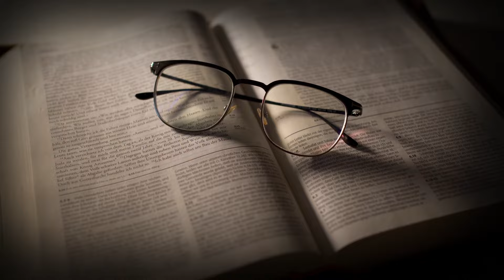ARCHÉOLOGIE : 5 découvertes incroyables en 2023 !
L'année 2023 a été riche en découvertes archéologiques ! ⚒️
Dans cette vidéo, je vous présente un top 5 des découvertes les plus remarquables de cette année. De la Préhistoire à la Seconde Guerre Mondiale, il y en a pour tous les goûts ! Bon visionnage 🍿

✍️ Écriture et montage : Alice Durand

🙏 Un grand merci aux relecteurs du Label Hérodote ! Je vous encourage à voir leurs chaînes :
@lephareaonyt, @Surlechamp, @PasseportPourHier et @Archeo-Nouks

🌐 Mes réseaux :
Threads : alice_drnd
Facebook : L'Histoire est humaine
Dailymotion : L'Histoire est humaine

📚 Bibliographie :
Articles de presse :
- K. HUNT (26/06/23), « Laser mapping reveals a forgotten Maya city in the jungle », CNN. URL
- H. Law (21/04/23), « World War II shipwreck of SS Montevideo Maru, which sank with over 1,000 POWs, found in South China Sea », CNN. URL
- M. RAGOT (30/05/2023), « Découverte de la plus ancienne empreinte faite par nos ancêtres, vieille de 153 000 ans », GEO. URL
- M.ZERKI (15/07/23), « Découverte d'Ocomtún, une cité maya dans la péninsule du Yucatán », National Geographic. URL
- « Egypt unveils ancient mummification workshops, tombs in Saqqara », Daily News Egypt (27/05/2023). URL

Publications scientifiques et officielles :
- C. Helm, A. Carr, M. Lockley, H. Cawthra, J. De Vynck, M. Dixon, W. Stear & G.Thesen, « Dating the Pleistocene hominin ichnosites on South Africa’s Cape south coast », in : Ichnos, 30:1, 2023, p. 49-68. URL
- Institut national d’Anthropologie et d’Histoire (INAH) du Mexique, « Descubren antigua ciudad maya en Campeche; la nombran Ocomtún, “columna de piedra” », 20/06/2023. URL
- Museo Archeologico Nazionale di Taranto (14/04/23), « Individuato il tempio sommerso dei nabatei ». URL

Pour aller plus loin :
- INRAP (20/12/23), « Une année 2023 riche en découvertes ». URL
- J. TREAT, B. SCOTT (10/07/23), « Step inside an ancient mummification worshop », National Geographic. URL
- T. METCALFE (08/12/23), « Les découvertes archéologiques qui ont marqué 2023 », National Geographic. URL

Chapitres :
00:00 - 00:50 : Intro
00:51 - 03:05 : 1 - Une cité maya oubliée
03:06 - 04:29 : 2 - Un temple submergé
04:30 - 06:03 : 3 - Sur les traces d'Homo sapiens
06:04 - 07:52 : 4 - Dans la nécropole de Saqqarah
07:53 - 09:15 : 5 - Une épave en Mer de Chine
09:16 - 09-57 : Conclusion